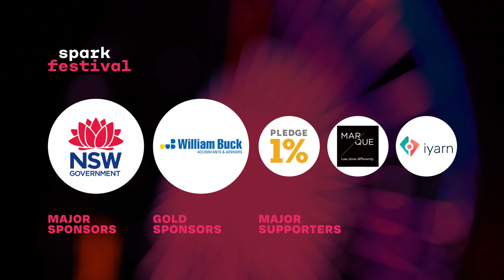Catalysr: Building a Nation of Migrant Entrepreneurs in Australia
Catalysr is an award-winning pre-accelerator for early stage startups. They run intensive entrepreneurship programs for high-performing migrant and refugee entrepreneurs - aka Migrapreneurs - who want to find success in Australia by building their own tech startup.

In this video Catalysr Co-Founder & CEO, Usman Iftikhar, tells how Catalysr was started to help  people with fresh ideas who are ready to dream, to work hard and to challenge themselves to bring their big ideas to life. Joined by migrapreneur alumni, they'll discuss their startup journey as migrants in Australia.

PRESENTERS